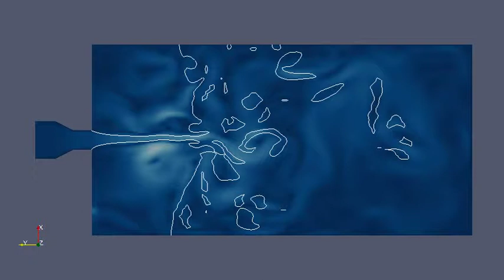Laminar Filling tutorial, gravity on Y